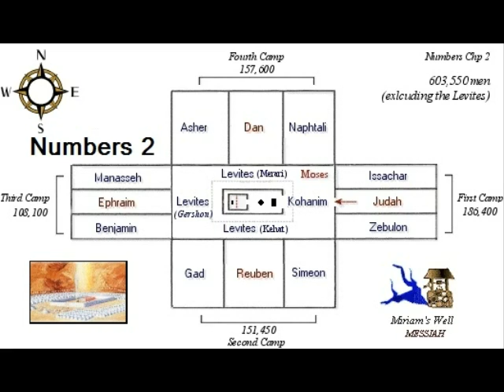Numbers 2 (with text - press on more info. of video on the side)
Numbers 2 (New International Version)

Numbers 2

The Arrangement of the Tribal Camps

 1 The LORD said to Moses and Aaron: 2 "The Israelites are to camp around the Tent of Meeting some distance from it, each man under his standard with the banners of his family."
 3 On the east, toward the sunrise, the divisions of the camp of Judah are to encamp under their standard. The leader of the people of Judah is Nahshon son of Amminadab. 4 His division numbers 74,600.

 5 The tribe of Issachar will camp next to them. The leader of the people of Issachar is Nethanel son of Zuar. 6 His division numbers 54,400.

 7 The tribe of Zebulun will be next. The leader of the people of Zebulun is Eliab son of Helon. 8 His division numbers 57,400.

 9 All the men assigned to the camp of Judah, according to their divisions, number 186,400. They will set out first.

 10 On the south will be the divisions of the camp of Reuben under their standard. The leader of the people of Reuben is Elizur son of Shedeur. 11 His division numbers 46,500.

 12 The tribe of Simeon will camp next to them. The leader of the people of Simeon is Shelumiel son of Zurishaddai. 13 His division numbers 59,300.

 14 The tribe of Gad will be next. The leader of the people of Gad is Eliasaph son of Deuel. [a] 15 His division numbers 45,650.

 16 All the men assigned to the camp of Reuben, according to their divisions, number 151,450. They will set out second.

 17 Then the Tent of Meeting and the camp of the Levites will set out in the middle of the camps. They will set out in the same order as they encamp, each in his own place under his standard.

 18 On the west will be the divisions of the camp of Ephraim under their standard. The leader of the people of Ephraim is Elishama son of Ammihud. 19 His division numbers 40,500.

 20 The tribe of Manasseh will be next to them. The leader of the people of Manasseh is Gamaliel son of Pedahzur. 21 His division numbers 32,200.

 22 The tribe of Benjamin will be next. The leader of the people of Benjamin is Abidan son of Gideoni. 23 His division numbers 35,400.

 24 All the men assigned to the camp of Ephraim, according to their divisions, number 108,100. They will set out third.

 25 On the north will be the divisions of the camp of Dan, under their standard. The leader of the people of Dan is Ahiezer son of Ammishaddai. 26 His division numbers 62,700.

 27 The tribe of Asher will camp next to them. The leader of the people of Asher is Pagiel son of Ocran. 28 His division numbers 41,500.

 29 The tribe of Naphtali will be next. The leader of the people of Naphtali is Ahira son of Enan. 30 His division numbers 53,400.

 31 All the men assigned to the camp of Dan number 157,600. They will set out last, under their standards.

 32 These are the Israelites, counted according to their families. All those in the camps, by their divisions, number 603,550. 33 The Levites, however, were not counted along with the other Israelites, as the LORD commanded Moses.

 34 So the Israelites did everything the LORD commanded Moses; that is the way they encamped under their standards, and that is the way they set out, each with his clan and family.